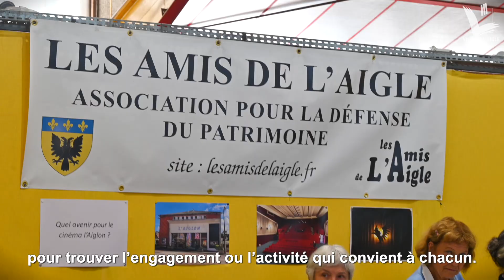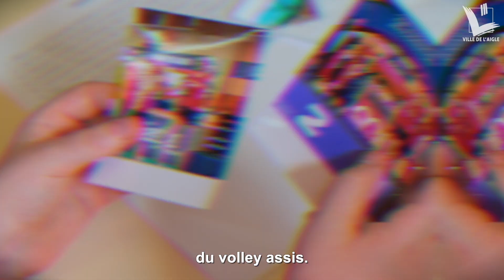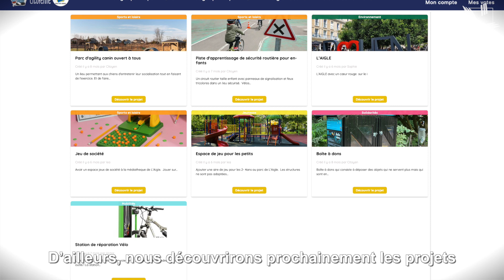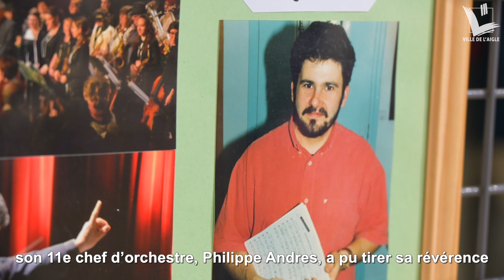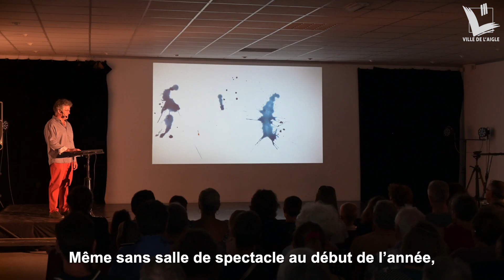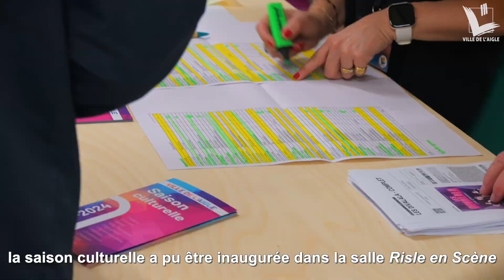2023 à L'Aigle - voeux 2024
Que s'est-il passé à L'Aigle en 2023 ? Retour en images avant d'aborder 2024 !